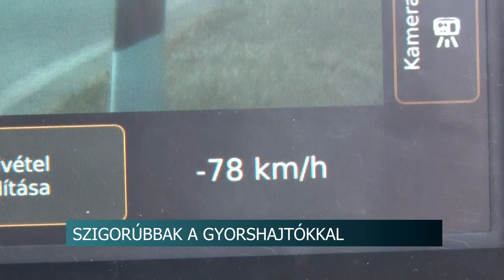Szigorúbbak a gyorshajtókkal - változások léptek életbe a sebességmérés esetén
Szigorúbban lép fel a rendőrség a gyorshajtókkal szemben májustól. Eltörölték ugyanis a trafipaxoknál eddig használt tűréshatár alkalmazását. Emellett fix telepítésű sebességmérőkkel igyekeznek szabályos közlekedésre rábírni a járművek vezetőit.